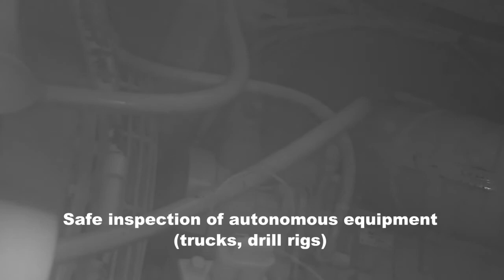SCOTT Remote Inspection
The nature of mining considers the use of heavy and dangerous equipment such as trucks and conveyors. This equipment requires periodic inspection and maintenance accordingly, current work practices require the equipment to be made safe before an operator can interact with the equipment.

Scott’s mobile inspection vehicles removes the operator from the hazardous task by providing a mobile platform that can interact with the mining equipment still in production.